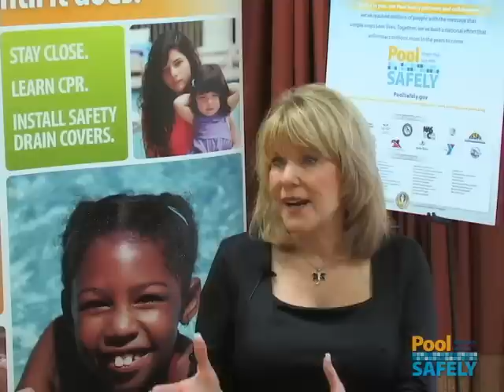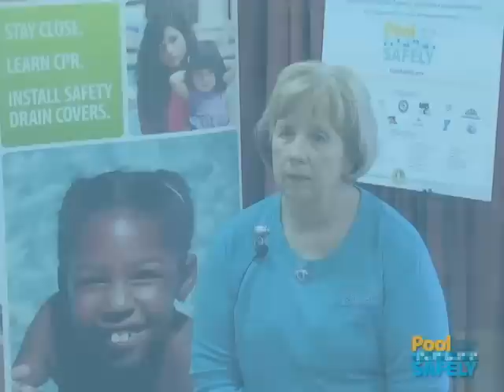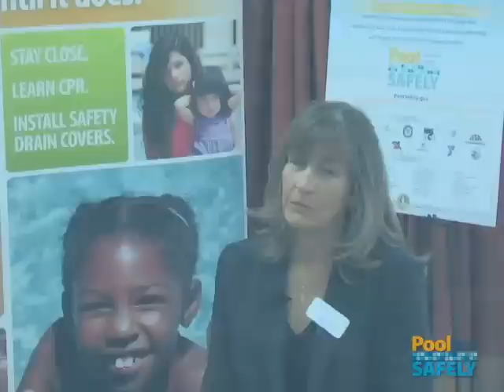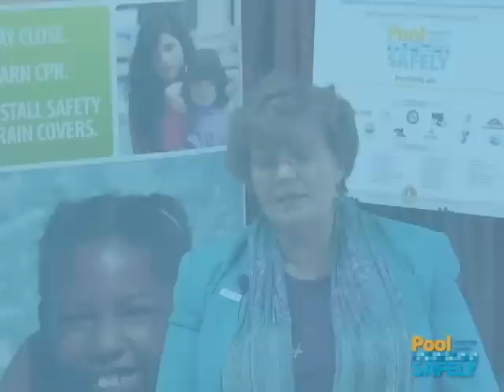The Value of Partners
Our partners discuss the Pool Safely Campaign